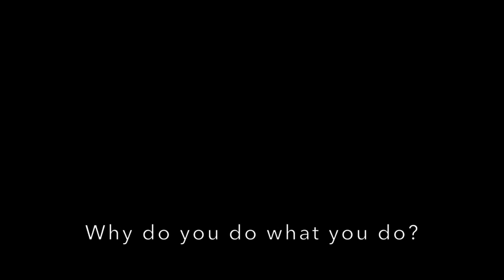Ming Thein interview 1/3 (Ming Watches)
Part 1 of 3 sections of Ming being interviewed for The Random Blog On Time.

Mentioned

Schwarz Etienne

Deconstructions La Division du Temps (a subsiduary of Schwarz Etienne)